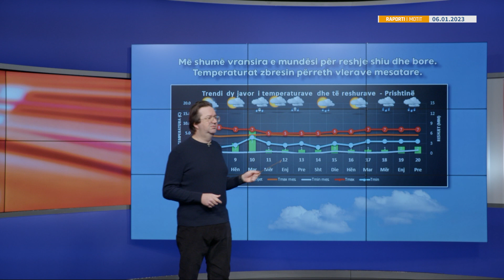Diell e vransira kalimtare | MENDIMI PËR MOTIN | T7